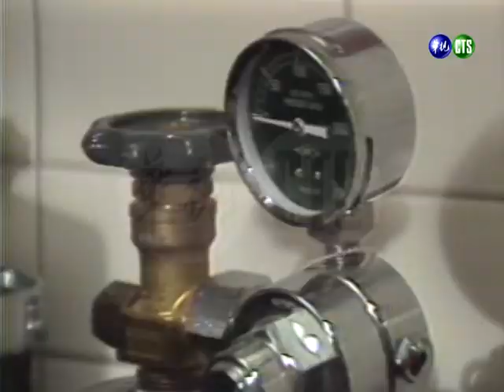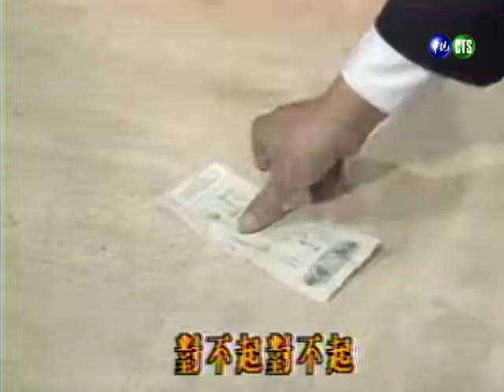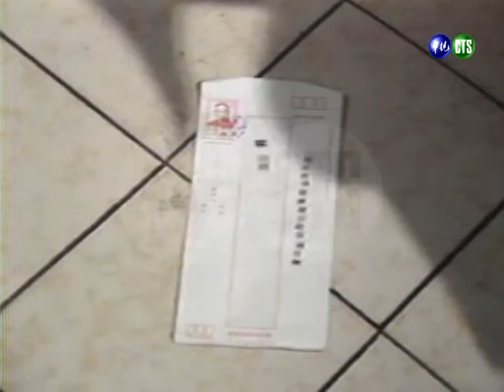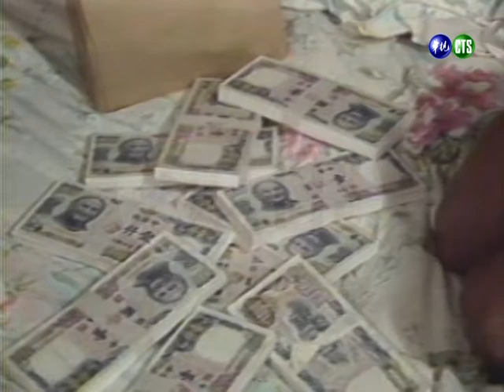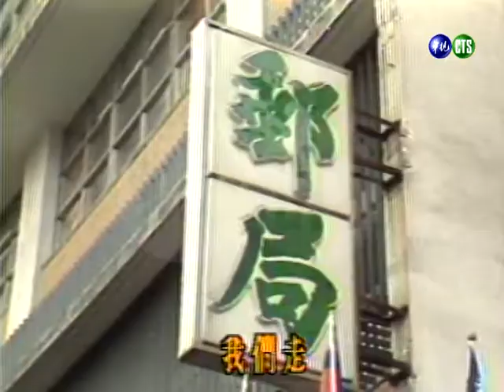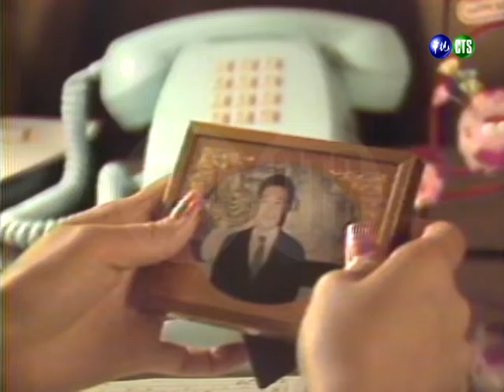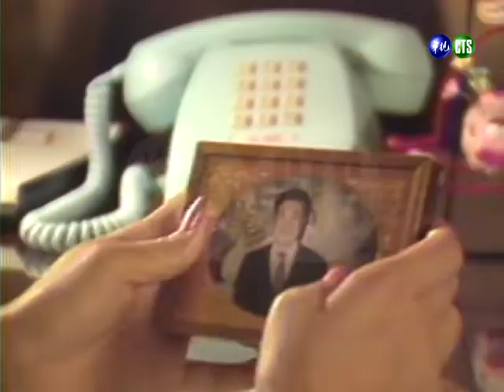【社會檔案】主演：苗可秀｜財迷心竅單元精華版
民國74年11月22日播出第2集，主演：苗可秀。
故事講述某公司職員林玉秀正遭逢人生的最大困境，不但被搶走公司老闆託付的救命錢，還遇到男朋友被高利貸追債，以及弟弟結婚需要用錢等難題.
絕望之際，卻發現原以為被搶走的250萬，竟陰錯陽差、原封不動地放在車上，幾經猶豫，玉秀終究抵擋不住這筆鉅款的誘惑而占為己有，但也因為自己的財迷心竅導致公司老闆自殺，並遭到黑道份子的脅迫，走向後悔莫及的地步.